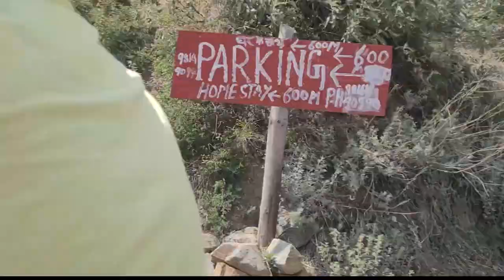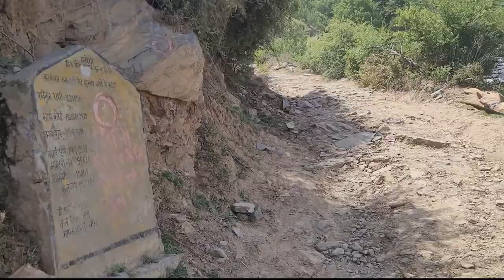Royal Enfield Off- roading | Bijli Mahadev | Manali Day 2 | MANALI TRAVEL SERIES | EP 2 | AD VLOGS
Hello everyone. Hope you're doing good. Here is my new travel series  part  7 EP 2 ,  day  2 in MANALI 1st week of JUNE 2K22.